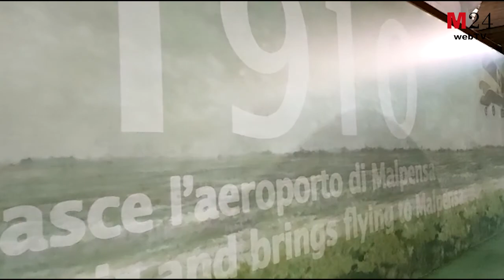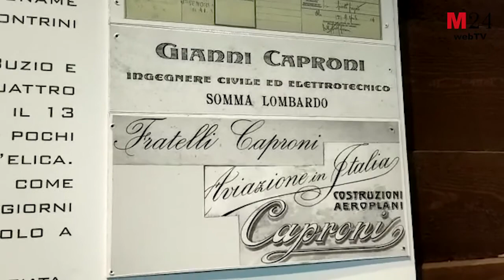Il Masterplan vuole demolire Cascina Malpensa. «Non si cancella la storia»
Malpensa24 Web Tv